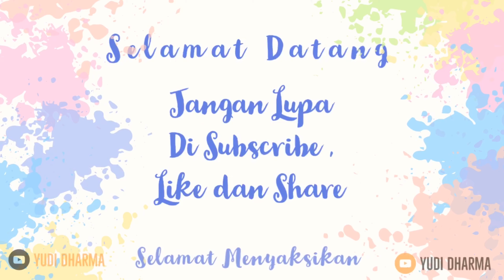Alam Semesta Episode 2 - Bintang-bintang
Seri Alam semesta episode kedua kali ini menampilkan Bintang-bintang. Apa itu bintang-bintang? Yuk kita saksikan...